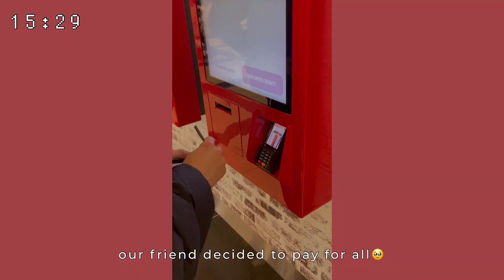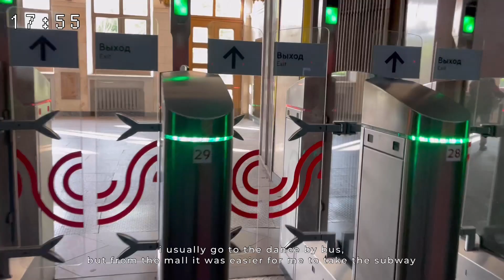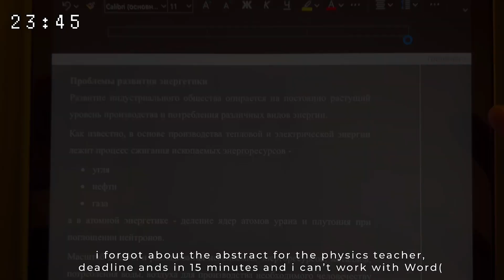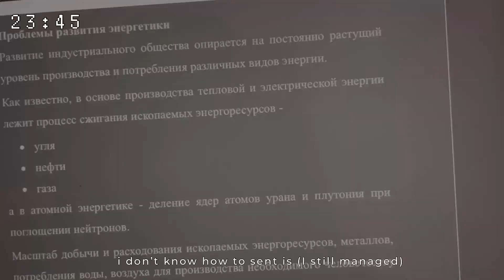DAILY VLOG *a day in my life* studying, dancing, friends, etc